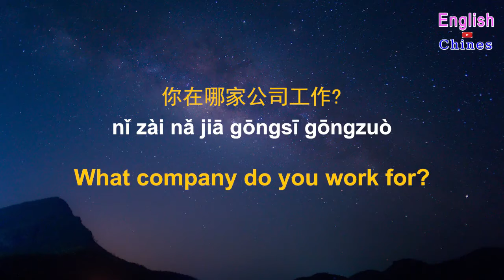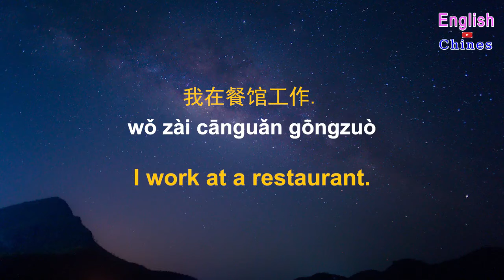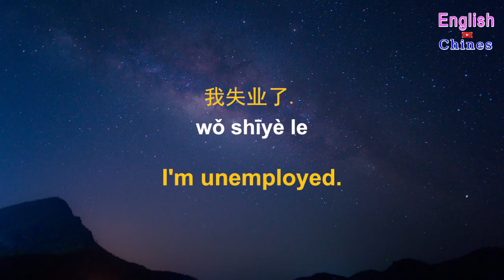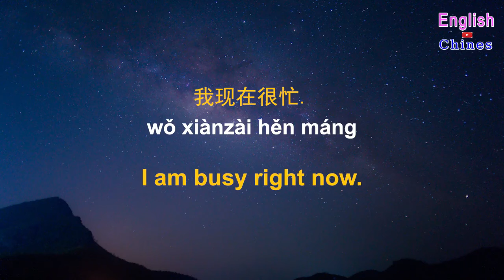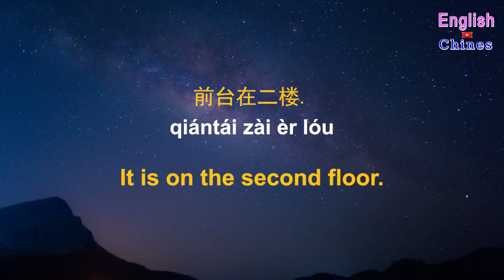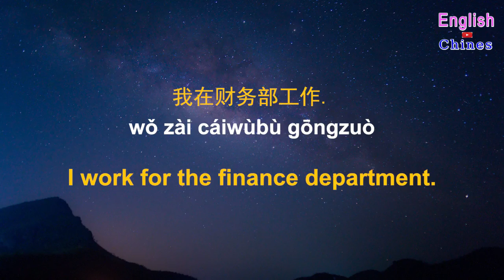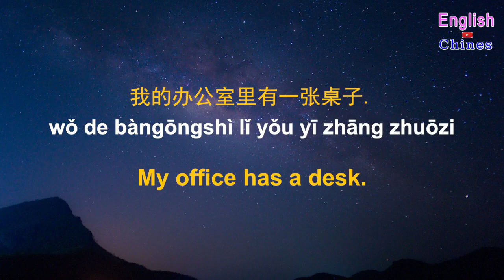Learn Chinese While You Sleep 79 Chinese Listening and Conversation Practice Learn Chinese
This video talking about Learn Chinese While You Sleep Chinese Listening and Conversation Practice Learn Chinese Everyday Chinese Listening & Speaking English 1000 sentences  (with Chinese traditional and simplified subtitles) | 常用英語口語訓練1000句 | 常用英語口語訓練1000句（帶中文音頻／繁體、簡體字幕）English Chinese Conversation# | Learn Chinese for Beginners | Everyday Chinese Listening & Speaking and Common Chinese Phrases Learn Chinese While You Sleep Most Important and Words English Chinese

bā 八(bā)
bá 拔(bá)
bǎ 把(bǎ)
bà 罢(bà)